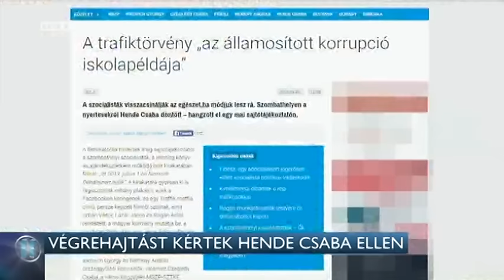Végrehajtást kértek Hende Csaba ellen 16-03-08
Végrehajtást kért egy internetes portál Hende Csaba ellen, mert a volt honvédelmi miniszter nem fizette ki egy elvesztett sajtóper költségeit. Hende Csaba Híradónknak nem nyilatkozott, de a cikk megjelenése után befizette a tartozását a végrehajtónak. A perben nyertes Nyugat.hu főszerkesztője szerint a volt miniszternek politikusként példát kellett volna mutatnia.